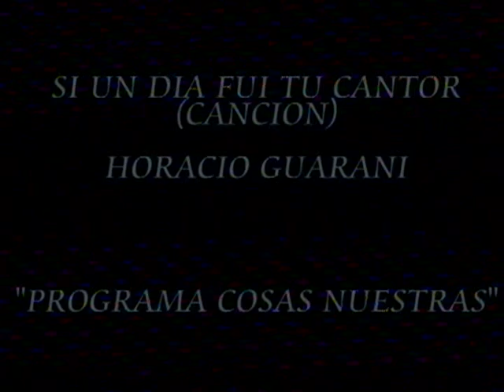SI UN DIA FUI TU CANTOR-MARCELO CORREA